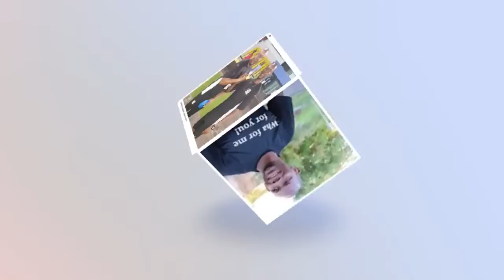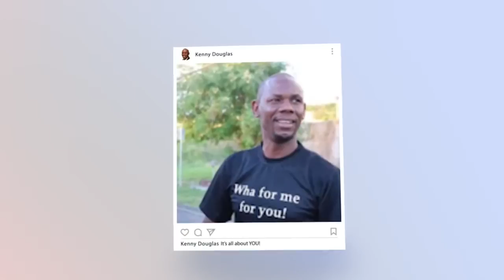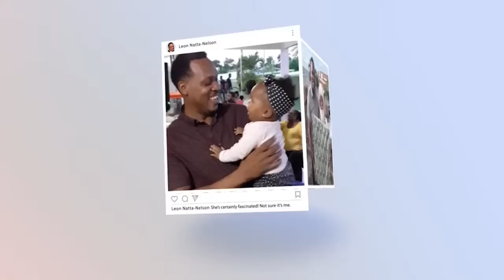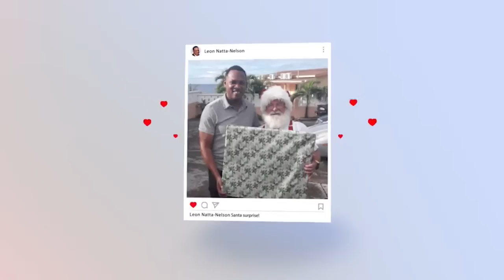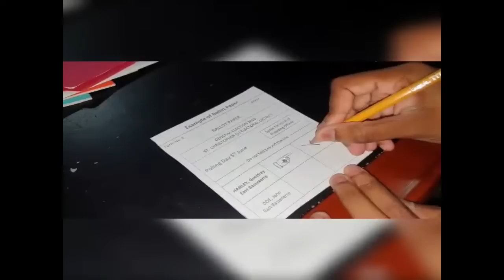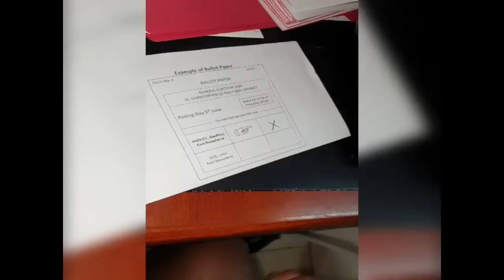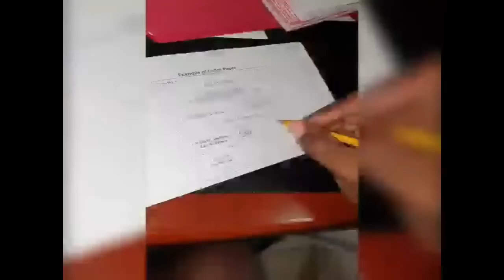NextGenSKN Virtual Public Meeting - June 3, 2020